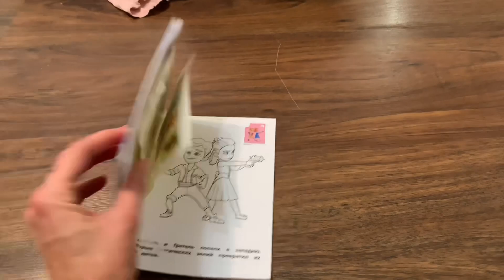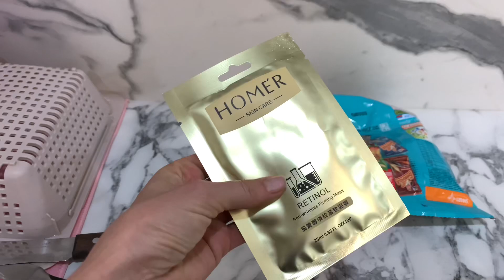Поздравляю мужа с днём рождения 🎁 Дарю подарок / Элиза пойдёт в детский сад/ Семейный влог